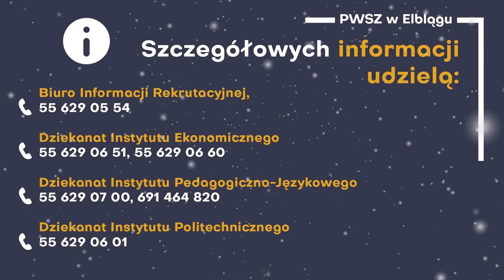REKRUTACJA ZIMOWA - START 16.11.2020